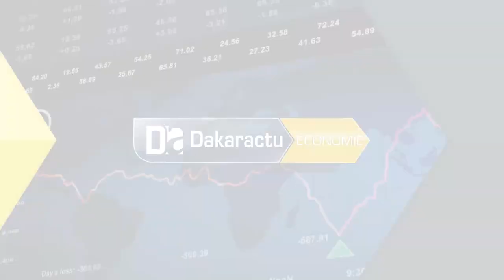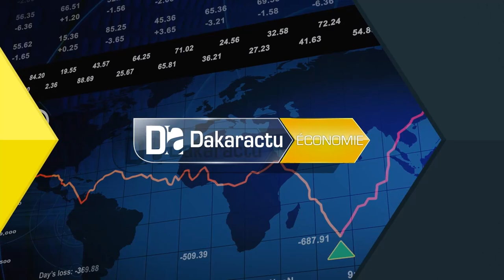Modou Diagne Fada au monde rural: " Ne bazardez pas vos collectes... Nous sommes prêts à acheter...